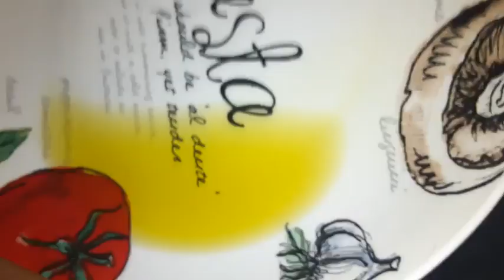check your thirst bum soda pop only for #1 Champions